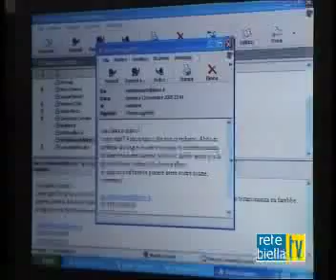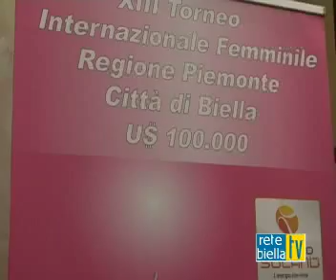CAMPIONATI INTERNAZIONALI TENNIS BIELLA 2012.mp4